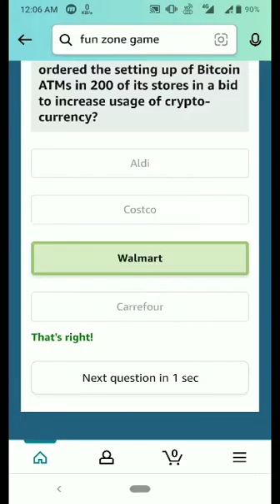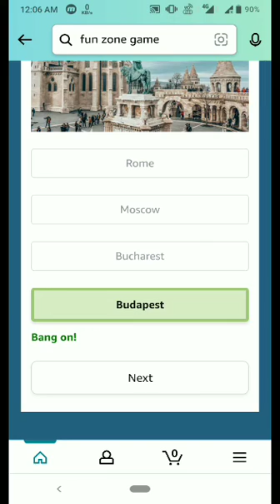Amazon Quiz answer today ! Win 5000 Amazon pay balance ! 10 January 2022 !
Topics covered:-

Amazon quiz
10 January Amazon quiz
Amazon
Quiz
Flipkart quiz
Amazon quiz
Amazon
Quiz